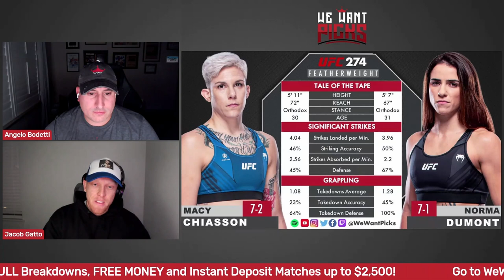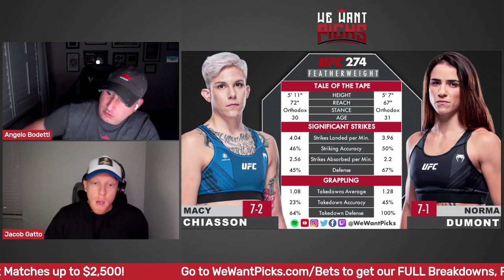UFC 274: Macy Chiasson vs. Norma Dumont Prediction, Bets & DFS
The We Want Picks crew break down the UFC 274: Macy Chiasson vs. Norma Dumont fight detailing their predictions, their bets, the Monkey Knife Fight lines and who you should put in your DraftKings lineup!

UFC 274: Oliveira vs Gaethje
Journey Newson vs. Fernie Garcia
Lupita Godinez vs. Ariane Carnelossi
Kleydson Rodrigues vs. C.J. Vergara
Tracy Cortez vs. Melissa Gatto
Francisco Trinaldo vs. Danny Roberts
Blagoy Ivanov vs. Marcos Rogerio de Lima
Brandon Royval vs. Matt Schnell
Macy Chiasson vs. Norma Dumont
Randy Brown vs. Khaos Williams
Andre Fialho vs. Cameron VanCamp
Donald Cerrone vs. Joe Lauzon
Ovince St. Preux vs. Mauricio Rua
Michael Chandler vs. Tony Ferguson
Rose Namajunas vs. Carla Esparza
Charles Oliveira vs. Justin Gaethje